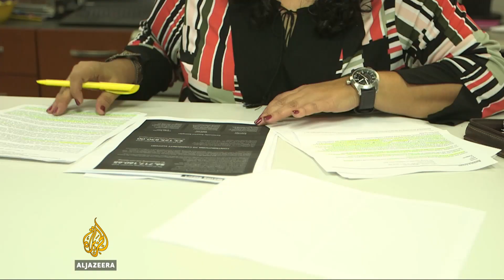Trump lifts ban on ivory trophies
African elephants are on the US’ endangered species list. In spite of that, President Trump has lifted a ban by former President Obama on the import of elephant trophies to the US.

The remains of elephants legally hunted in Zimbabwe and Zambia can now be legally imported into the US as trophies, reversing an Obama-era ban on elephant trophies.

Hunting advocates argue that revenue from legal hunting in Zimbabwe and Zambia actually helps fund conservation efforts, which would be strapped for cash without it.

Conservationists say the decision is troubling and that it will undermine campaigns to stop the trade in ivory, something the US had been spearheading.

Al Jazeera’s Andy Gallacher reports.